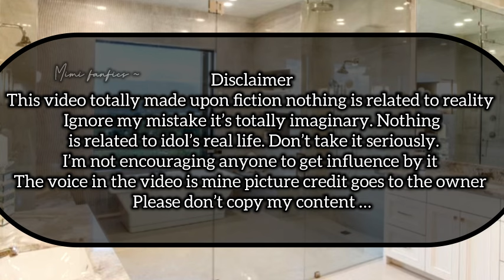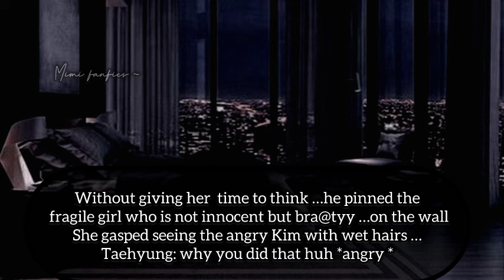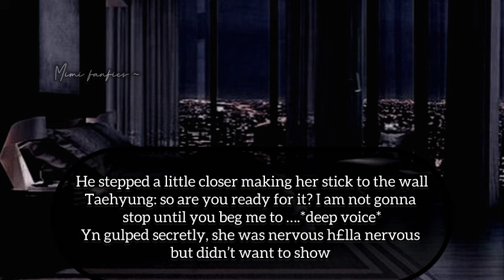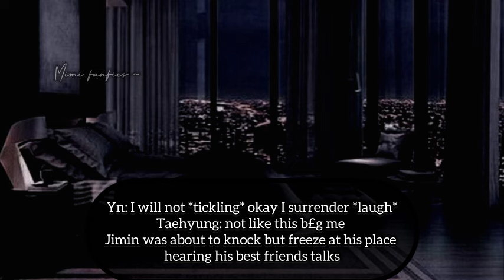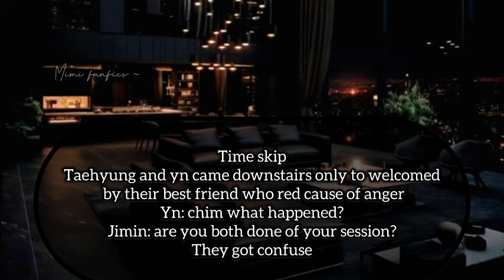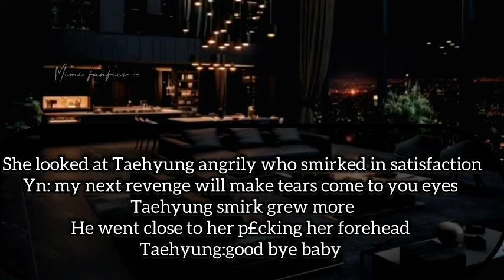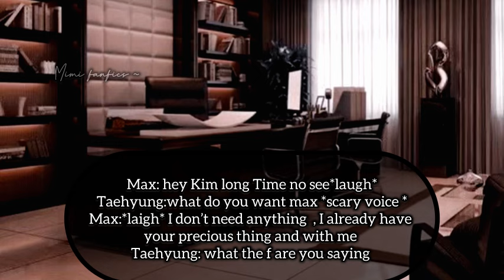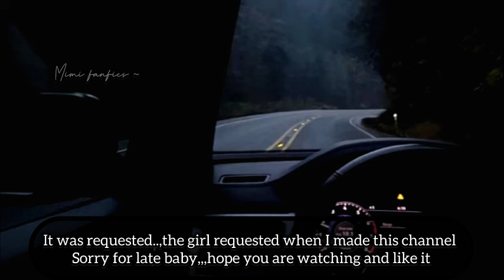𝙏𝙖𝙚𝙝𝙮𝙪𝙣𝙜 𝙩𝙬𝙤𝙨𝙝𝙤𝙩 | 𝙒𝙝𝙚𝙣 𝙈𝙖𝙛𝙞𝙖 𝙠𝙞𝙣𝙜 𝙛𝙤𝙪𝙣𝙙 𝙝𝙞𝙨 𝙚𝙣𝙚𝙢𝙮 𝙬𝙞𝙛𝙚 𝙤𝙣 𝙧𝙤𝙖𝙙 𝙞𝙣 𝙗𝙖𝙙 𝙘𝙤𝙣𝙙𝙞𝙩𝙞𝙤𝙣 𝙘𝙪𝙯…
Bts ff
Ot7 ff
Bts brothers ff
Ff bts
Bts ff pregnant
Bts pregnant ff
Bts new ff
Bts all members ff
Mimi fanfics
Bts new ff
Bts ff new
Kim taehyung ff
Jungkook ff